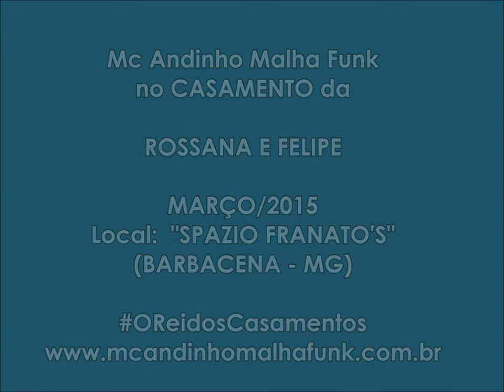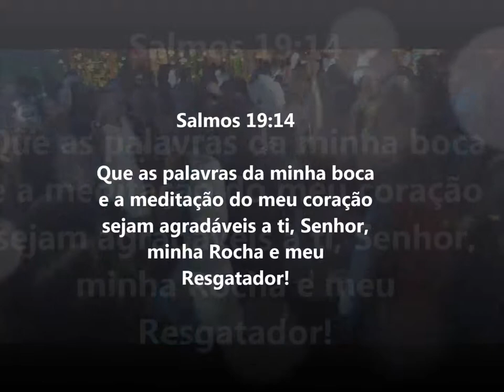Casamento da Rossana e Felipe parte 2 - Mc Andinho Malha Funk